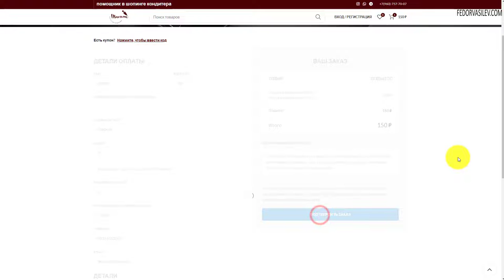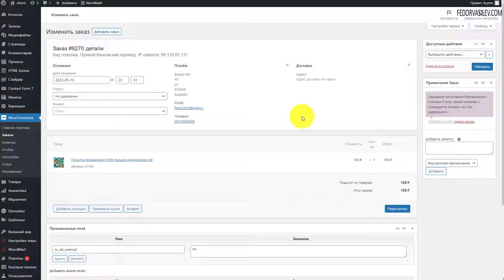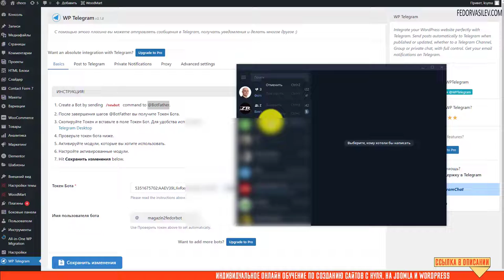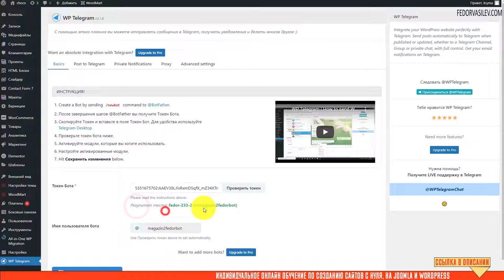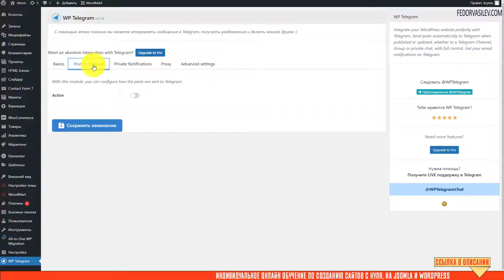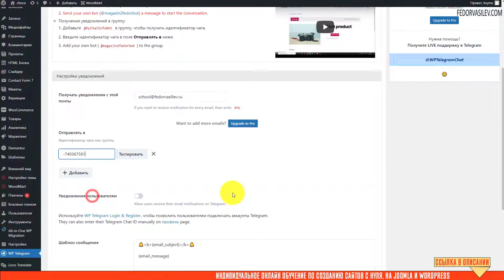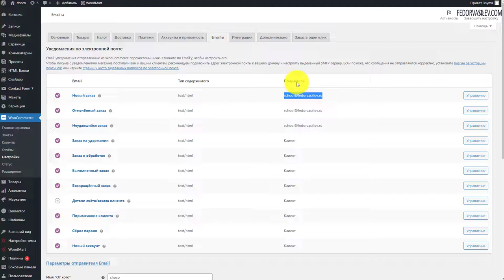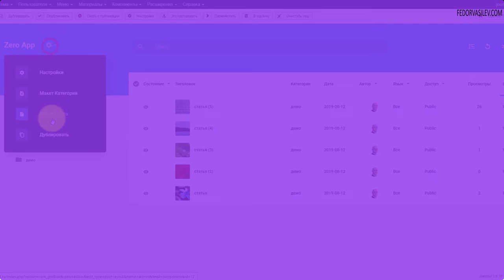Отправка заказов с WooCommerce в Телеграм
Плагин называется «WP Telegram», плагин в автоматическом режиме отправляет уведомления в группу, канал, супергруппу или приватный чат в месенджер Телеграм, о новых заказах в вашем интернет-магазине.